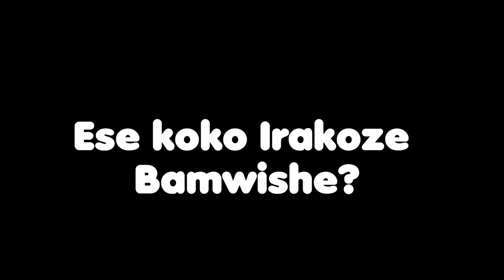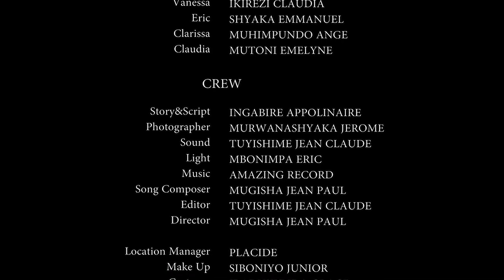RUDAHUSHA SERIES EP 06 WA MUKOBWA BIRANGIYE BAMWISHE.